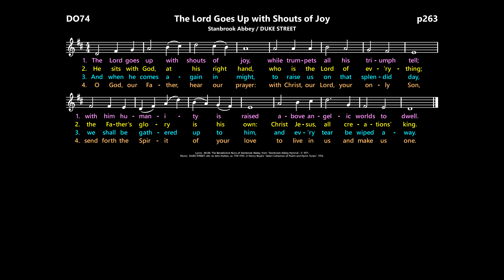The Lord Goes Up with Shouts of Joy [Stanbrook Abbey / DUKE STREET]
Hymnal:
Divine Office 1974:  page 263  (Ascension Evening Prayer I)